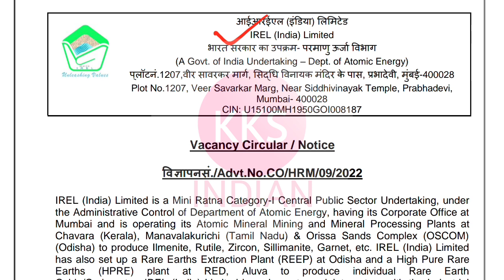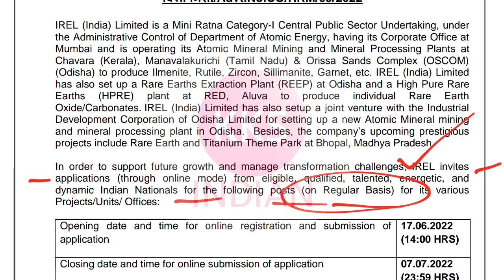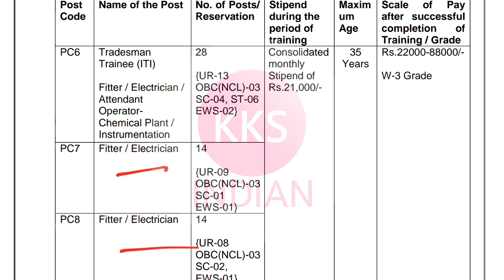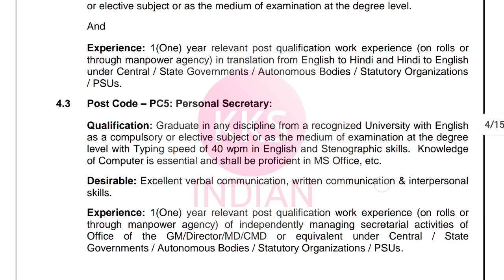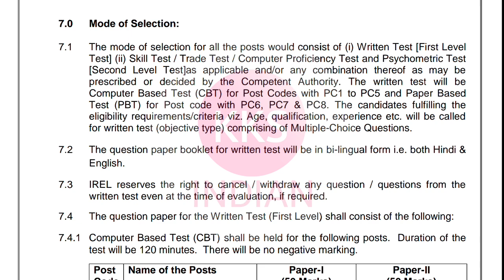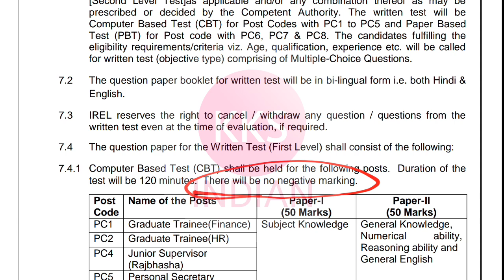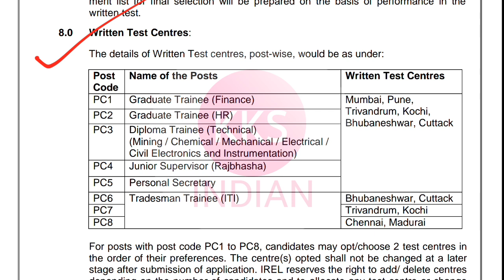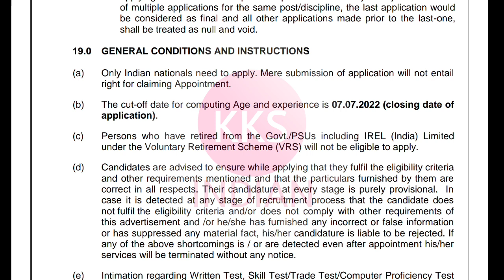Junior Engineer Vacancy 2022 | IREL JE Diploma Graduate Trainee Recruitment 2022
Welcome To Our Channel @KKSINDIAN  Here   0U will Get Videos Related to Jobs Updates / Vacancy For Only Diploma & B.tech Holders ( For All Branch ) So , U Can Subscribe Our Channel 👉 @KKSINDIAN  & Press the Bell icon so that You Never Miss an Update . Thanku ❤️🙏

junior engineer,
kksindian,